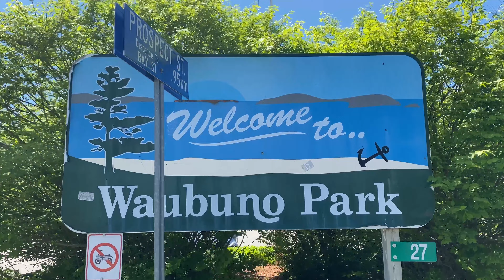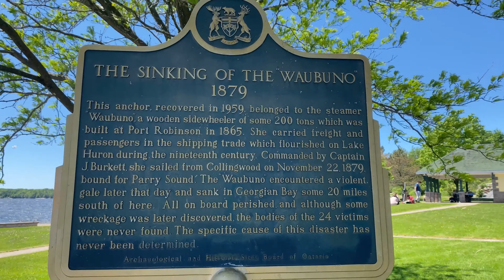Family trip vacation / waubuno park / family bbq Day 1